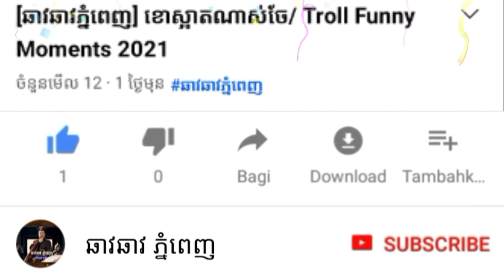NexZin steals phone / Troll Tik Tok Funny 2021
I mix videos of my own kokak videos with my own recordings or from Tik tok as videos, which is funny in my own language, Khmer, and with the support of people in my country, I make videos. This is up and I'm going to try to do even better and have videos for Uplaod every day Thanks Youtube Team.ឆាវឆាវភ្នំពេញ.